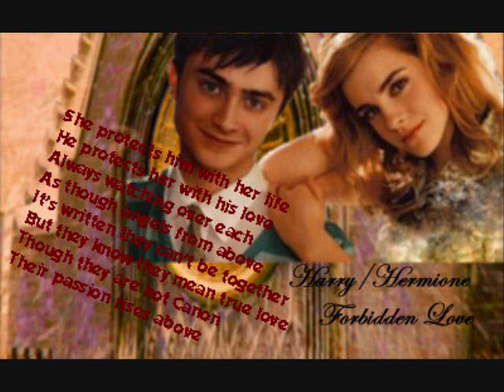Harry Potter Love Triangle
MY FAVORITE COUPL IS RON AND HERMIONE! I HATE HARRY AND HERMIONE TOGETHER!